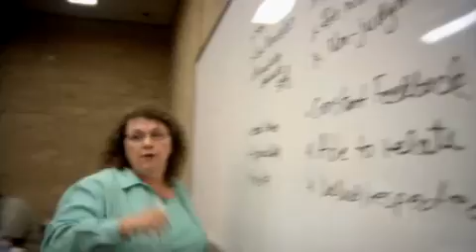Rosemary Maellaro HR Southwest's Educator of the Year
Rosemary Maellaro, assistant professor at the University of Dallas, was named HR Southwest's Educator of the Year. This is the video that was produced to celebrate her award. It was filmed, directed and produced by Big B Creative-Video/Film Production Services